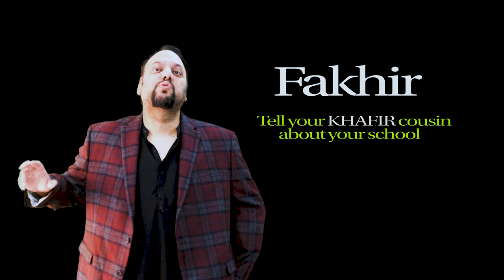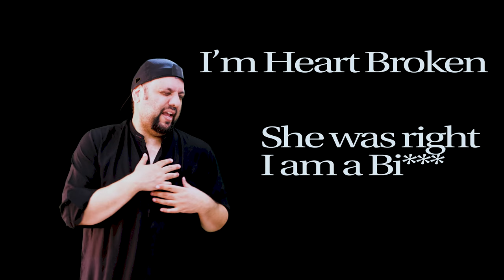TheImranShow Episode 4 | Fakhir | Imran Zaman | Desi Comedy 2021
Welcome, to the Imran Show. In this episode Imran describes "Fakhir" in this desi comedy. Give us your best one liner in the comments!